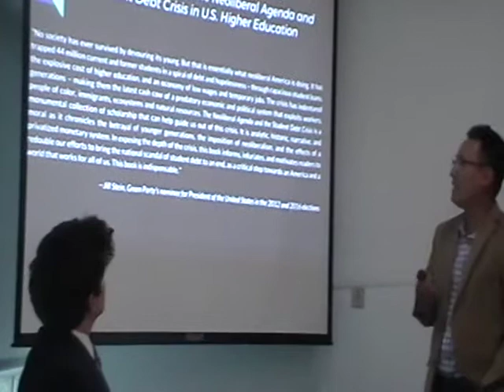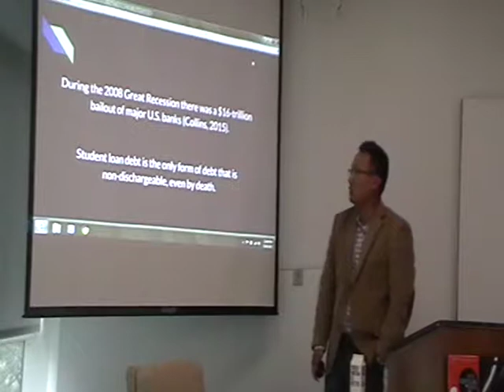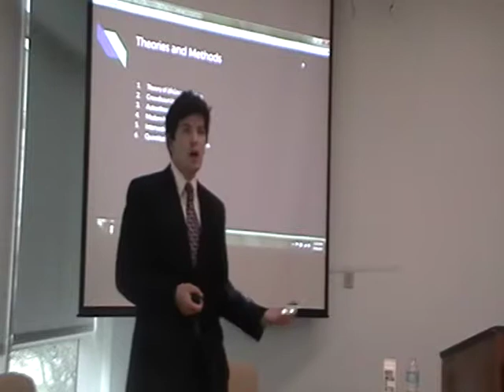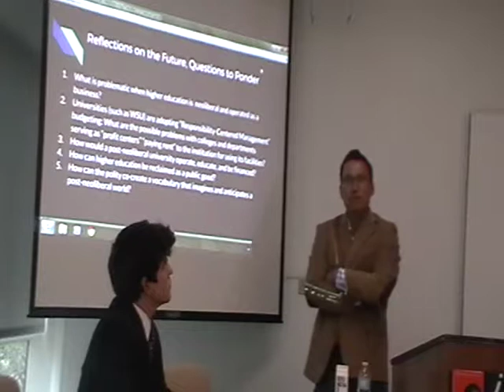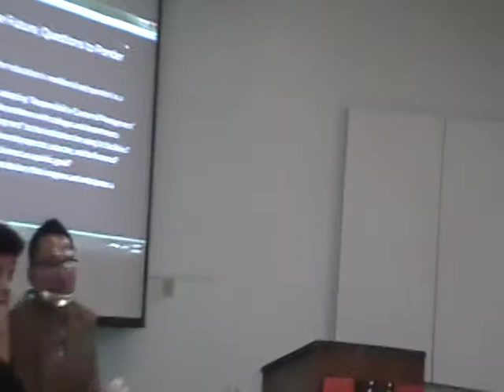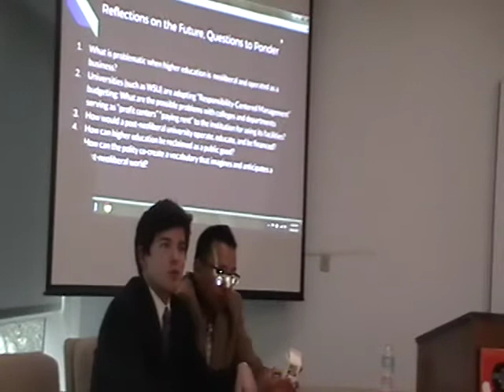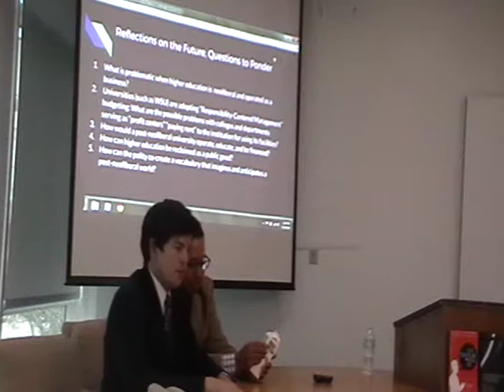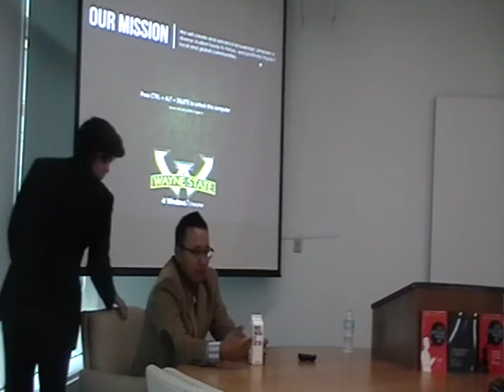Prof. Hensley and Prof. Hartlep's 2017-2018 Brown Bag Talk @ the Humanities Center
The Neoliberal Agenda and the Student Debt Crisis in U.S. Higher Education

September 28 - Brandon Hensley, Communication, Lecturer, Nicholas D. Hartlep, Early Childhood/Elementary Coordinator, Assistant Professor of Urban Education, Metropolitan State University, St. Paul, MN.